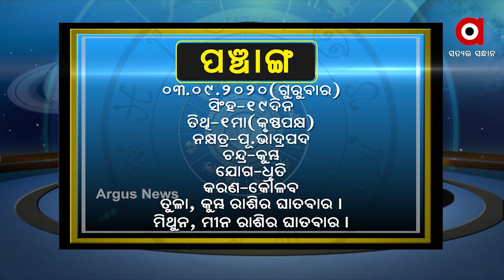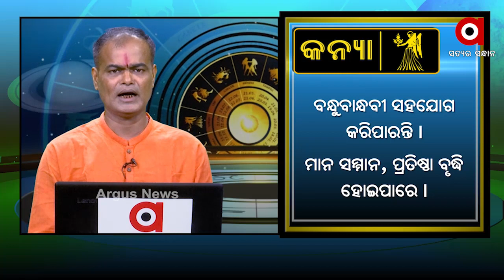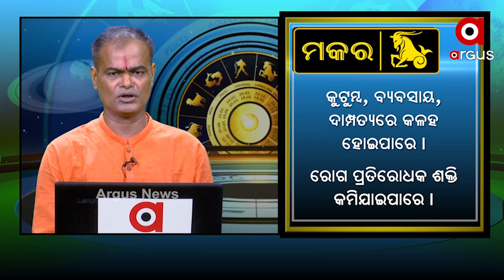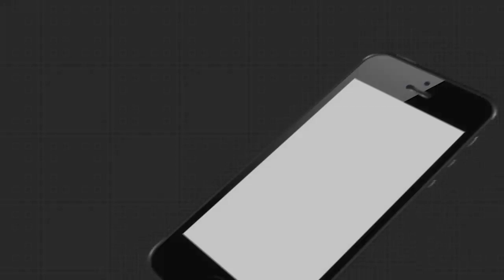What’s Your Rashi 3rd Sep. 2020